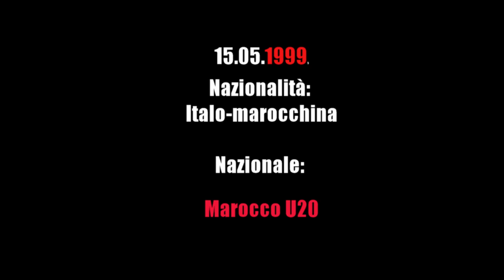Yassin Ejjaki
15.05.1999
Nazionalità: Italo-marocchina
Nazionale: Marocco U20